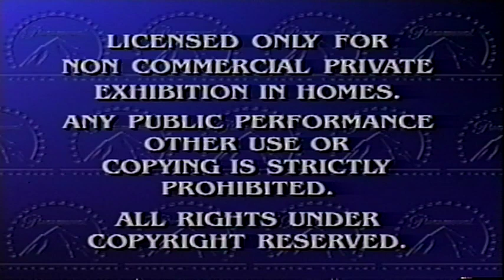Opening to Star Trek: The Next Generation Ep. 123 1996 VHS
1. Star Trek 30th anniversary announcement
2. Paramount Feature Presentation screen
3. “Licensed for private homes” screen (USA)
4. Paramount Pictures logo
Week and year code: PAR644 (44th week of 1996).